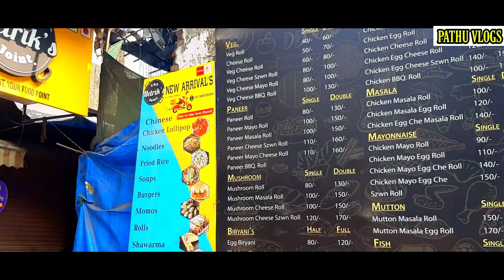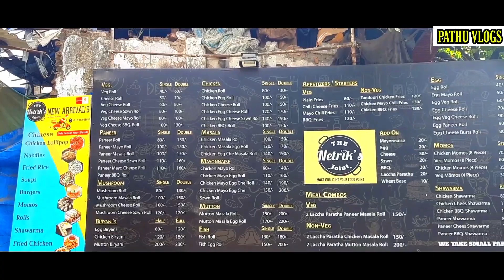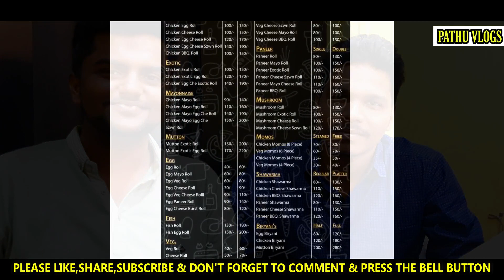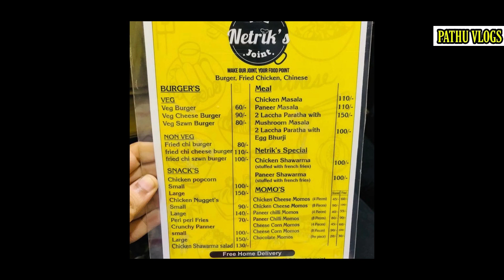THE NETRIK'S JOINT||KURLA(E)||FOODVLOG||PATHUVLOGS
HEY GUYS WELCOME TO PATHUVLOGS!!!

THIS IS THE FOOD VLOG WHICH I HAVE MADE IN THE NETRIK'S JOINT

ADDRESS: Shop D 7, Baba Tower, Nehru Nagar, Near Nehru Nagar Signal, Police Colony, Kurla, Mumbai, Maharashtra 400024

THE RESTURANT IS AVAILABLE ON SWIGGY AND ZOMATO TOOO

unlimited food
unlimited food for 99 only
cheap food
unlimited buffet for 199
unlimited food eating challenge
unlimted indian food
unlimited chinese food
unlimited food in india
cheapest food in india
indian food for free
cheap street food in mumbai
food challenge
eating challenge
indian unlimited food
massive food
food challenge in india
kids funny video
food vlog
mumbai food vlog
funny food changelleges
funny food channels